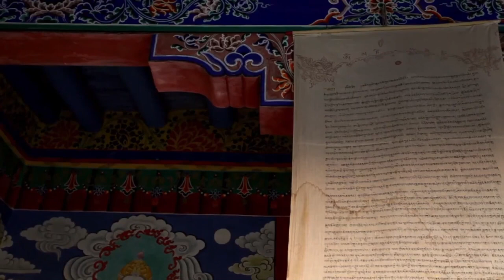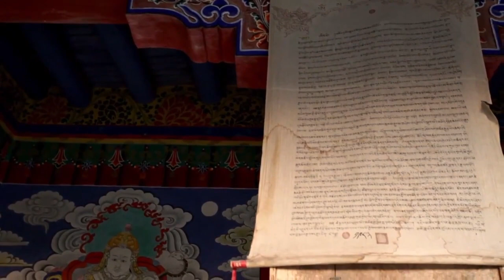Rasool Allah ka Room ke Badhsah ko Khat | Seerat Ul Nabi Urdu | Timeline History